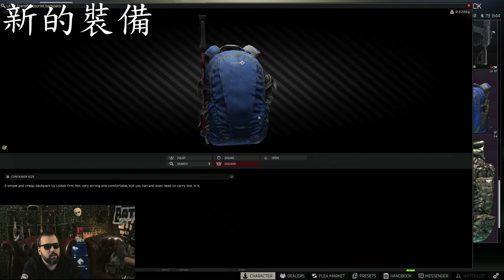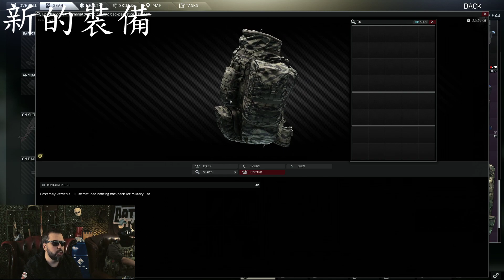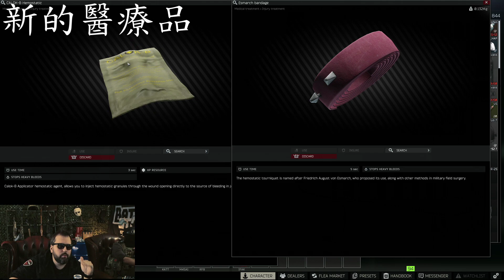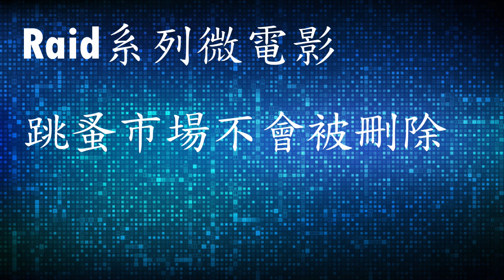最新官方直播懶人包！0.12.8到底要更新甚麼？這版本一定會很精彩！｜Escape from tarkov 逃離塔科夫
追隨我的最新動態！